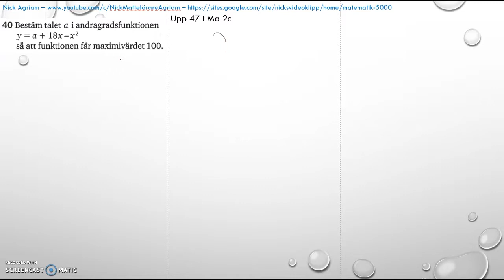Matematik 5000 2bc VUX - Kapitel 4 - Statistik - Blandade övningar 1-4 - 40